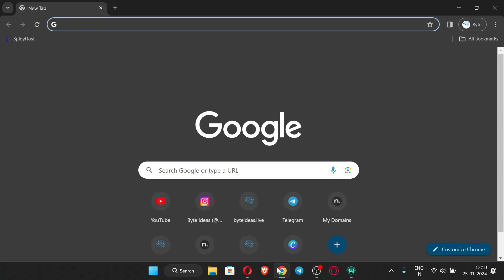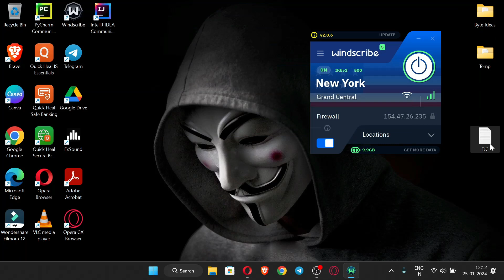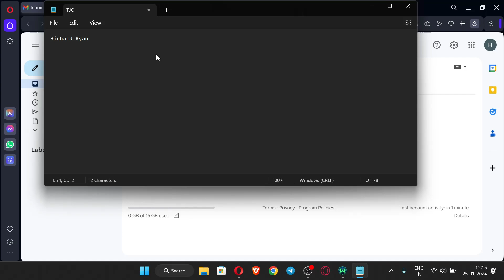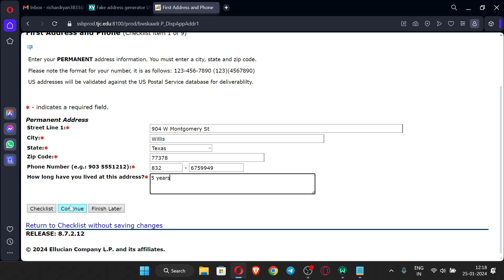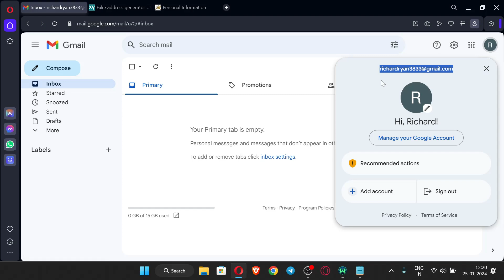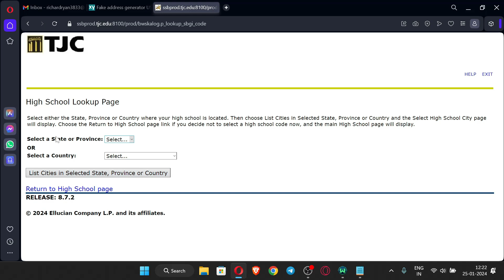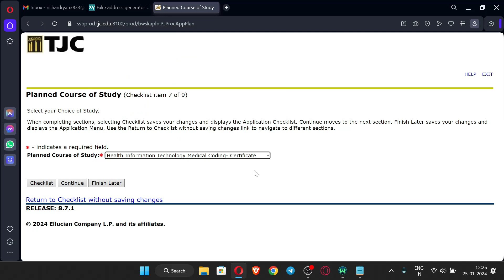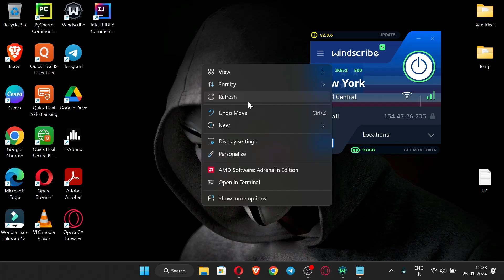How To Make Edu Mail For GitHub Student Developer Pack? | Private Edu | Google Drive | 2024 | Part 1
In this video I have explained how you can create a private edu mail which you can use to apply for GitHub Student Developer Pack, Microsoft Azure and Google Drive Unlimited. This Edu Mail has many benefits and this is a Gmail based Edu Mail. Watch the video completely without skipping to understand the video.